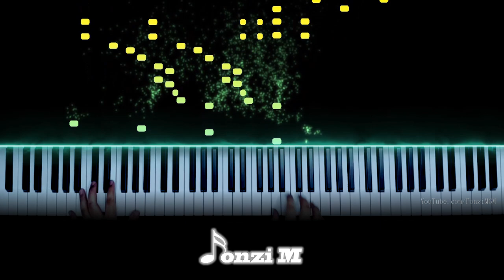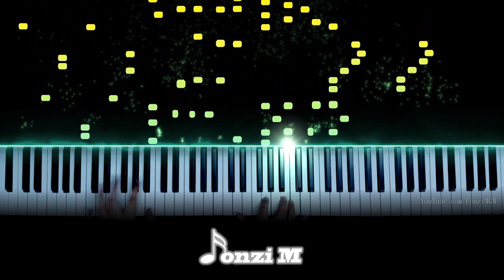INSANE Chainsaw Man / チェンソーマン ED Piano Cover - ピアノ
Hey guys,
Here is my arrangement of the Chainsaw Man Ending Theme (ED 2), Time Left!

Song Title: Zanki (残機)
Original Artist: ZUTOMAYO (ずっと真夜中でいいのに。)